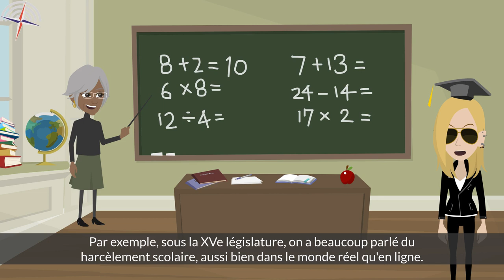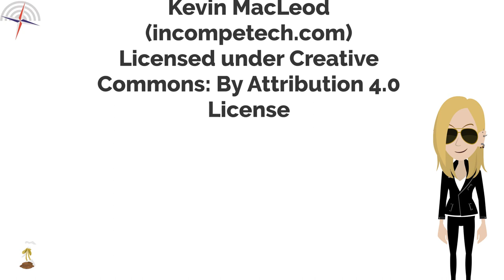La commission des affaires culturelles à l'Assemblée nationale - Minute Parlement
À l'Assemblée nationale, nous avons huit commissions permanentes.
Dans cette vidéo, on va vous présenter la commission des affaires culturelles et de l'éducation. Elle est bien connue de ceux qui ont suivi avec passion, les débats sur la loi Hadopi.